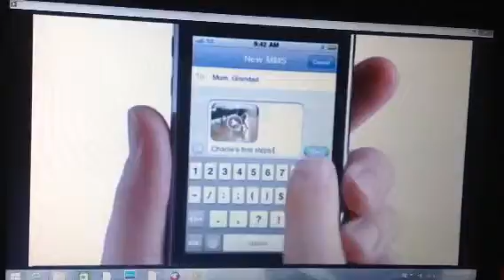Apple 2010 Ad